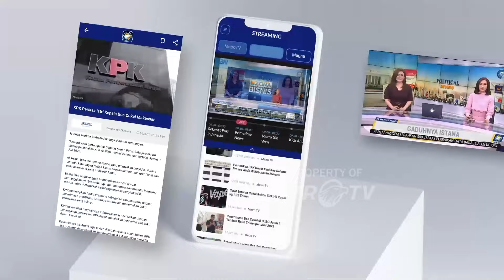Prabowo Segera Beri Pembekalan usai Panggil Calon Menteri Kabinet - [Zona Bisnis]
MetroTV, calon menteri Prabowo akan mengikuti pembekalan di Bukit Hambalang Sentul, Bogor, Rabu (16/10/2024).